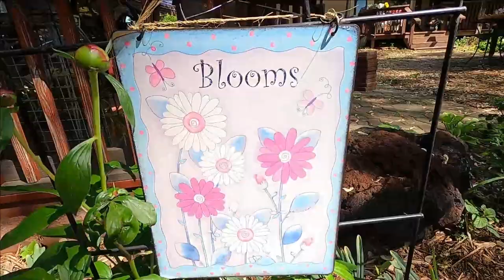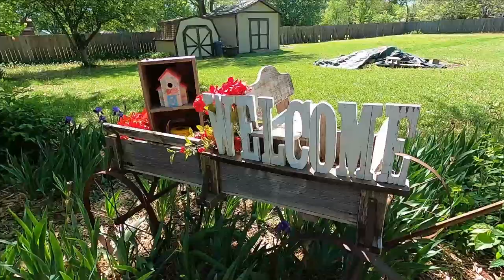THE CHILDREN'S GARDEN/ The place of IMAGINATION and ADVENTURE.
Mom has always given to the homeless and their children. As the women get to relax and take a moment to set their situations aside, their children do too. They sit in a garden paradise letting their imaginations run wild while enjoying a treat of sweets. In this time they can be adventurers, princess's, kings, and dragon slayers! What better way to remind the children that they can be themselves?
Thank you mom for everything you have done and continue to do for all of God's children.